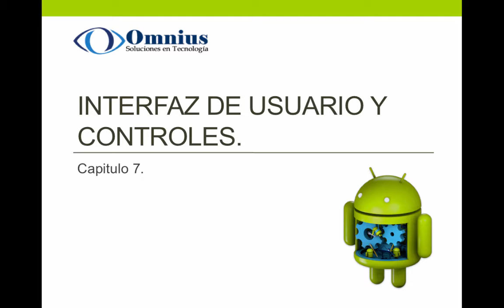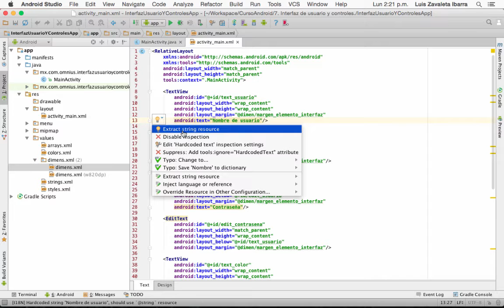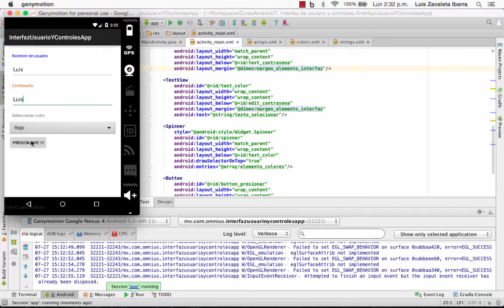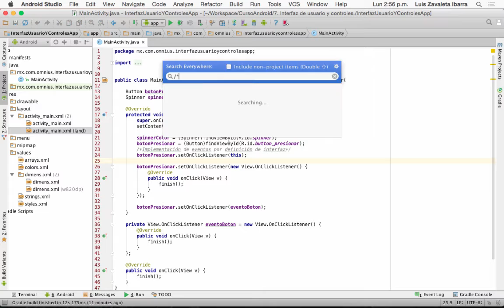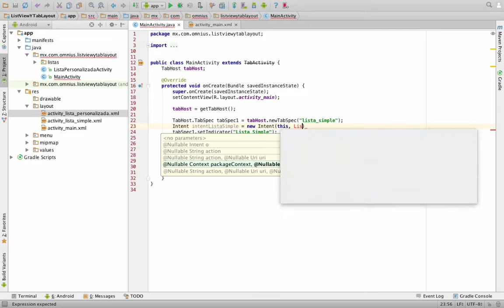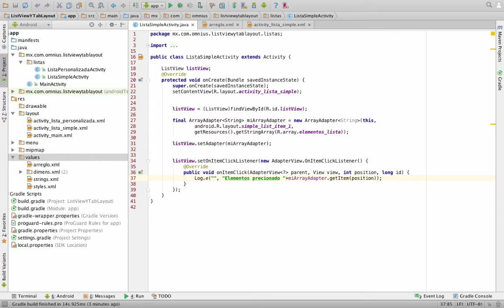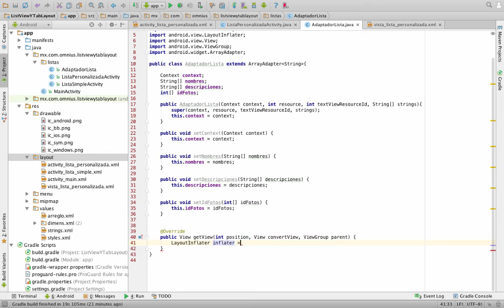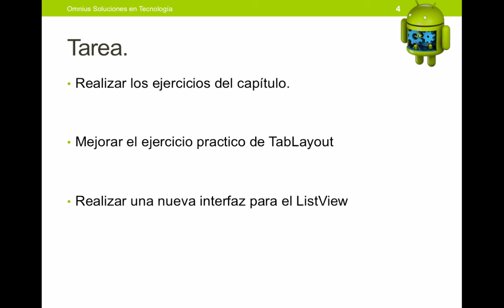7. Interfaz de usuario y controles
7.1. Unidades y Layout
7.2. Objetos Widgets
7.3. Uso de ListView
7.4. Uso de TabLayout